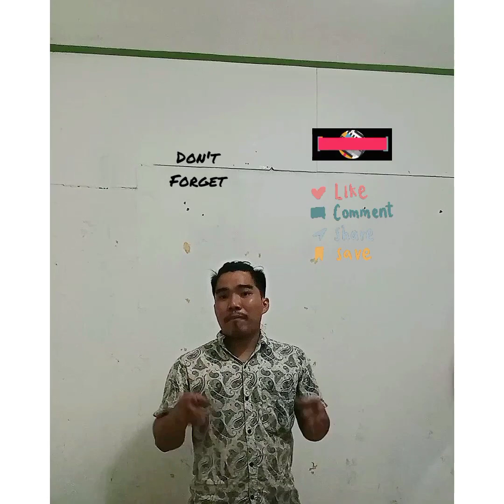How to say a friend in British English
The term Friend is used quite differently between the UK and others countries such as the US
I. Mate
2. Pal
3. Bestie